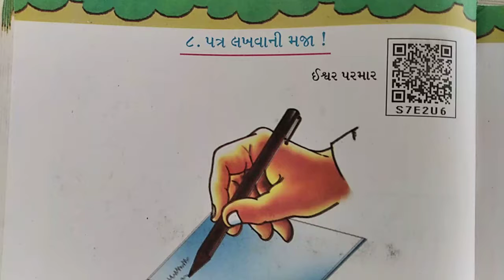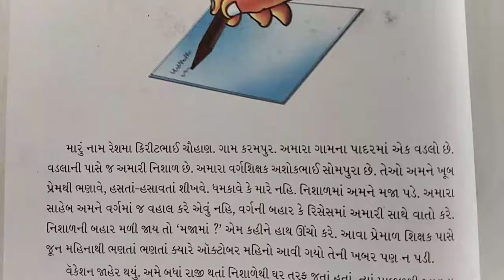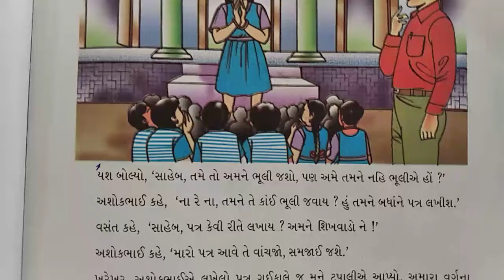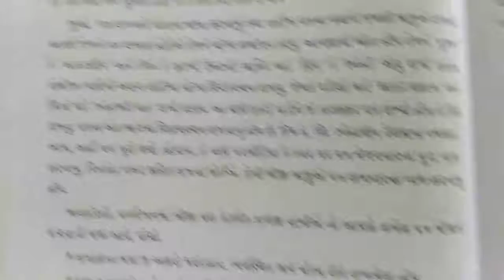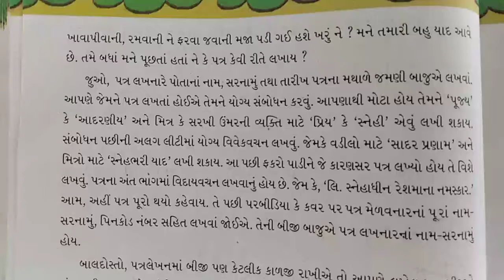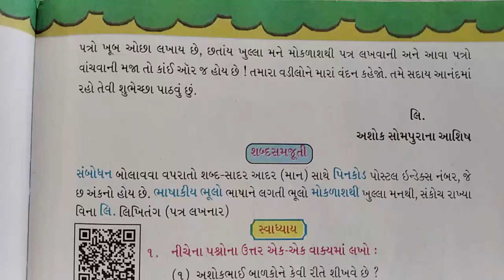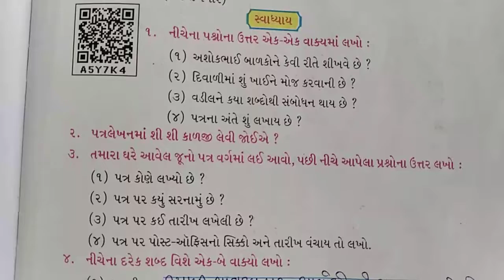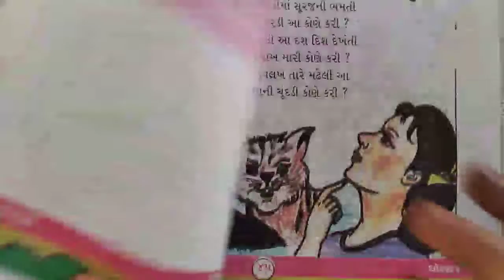GUJRATI | STD-4 | LEC-4 | CH-8 (SWADHYAY) | SEM-2 | PATHAK SCHOOL-AMRELI